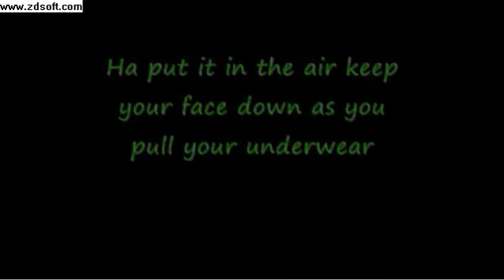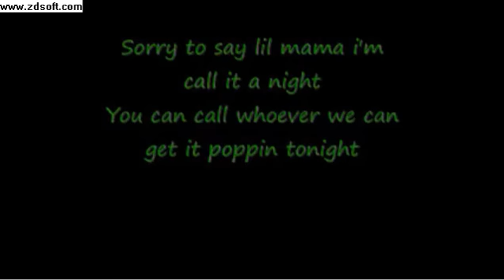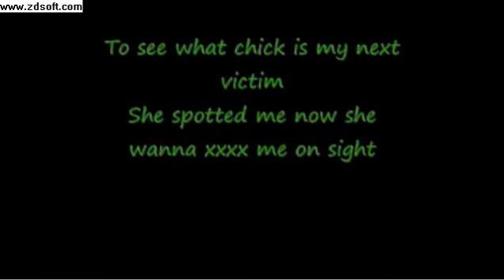MISS ME KISS ME LICK ME (lyrics)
Lyrics to Miss Me Kiss Me Lick Me :
P U Dolla sign H, h stands for hooligan
Miss me miss me now she wanna kiss me
Never eva broke so you ain't gotta fix me
Skinny jeans keep a nigga biscuit from a slipping
Biscuit headed bone nigga now he just a pimp squeek
Mr hita o nigga now he just a tolla
To all hip hoppa's I am ya fatha
You got a problem I am ya docta
You ride a boppa you see a monsta
And I am a mess, call me dash d cadet here to serve and protect
O and do not forget I'll murder your flesh beat it over again and then murder your best friends
Ha put it in the air keep your face down as you pull your underwear
And if your friends want to join they can meet me under there
Cause I might go down if it's clean under there

Aye girl you nasty
Girl you nasty

Kiss me kiss me now she wanna lick me
Seductive she got me walkin round with a stiffy hickys
Let em no that she with me
She pinned me on the wall had me singin like whitney
Yea she through that ass back while her friends up under was lickin my sack
Aye babe you nasty
And when we in the room yea I got you all trashy
And when you gurt me I always start laughing a little
You do it so good you make tha shit tickle
Oh ooh I really love it
Really reals baby fuckin while I'm clubbin
Beat it so good like a nigga nearly clubbed it
Loaded in this bitch yea I feal like david ruffin
Yea I love deep temptation
You no I got swipe you impatiently waiting

Girl you nasty

Lick me
She licked me
And now she wanna kiss me
Bitch back back I don't no where your lips be
It seems to be at night
Sorry to say lil mama I'm call it a night
You can call whoever we can get it poppin tonight
Skinny jeans on but I'm still ready to fight
Worrior earning my survival stripes
I feed off pain killers strong about the night
Poppin this now I'm headed to the club tonight
To see what chick is my next victim
She spotted me now she wanna fuck me on sight
I tell her bring your friends she can suck me all night
You nasty girl
Man I no you did it
You swallowed no spittin garitness
Now it's time to leave bye no hugs or kisses
Thanks for the sex it was great I admit it

Girl you nasty